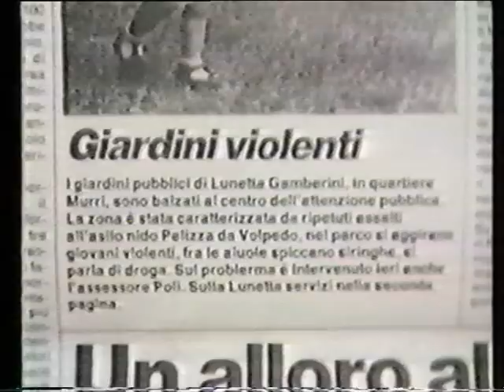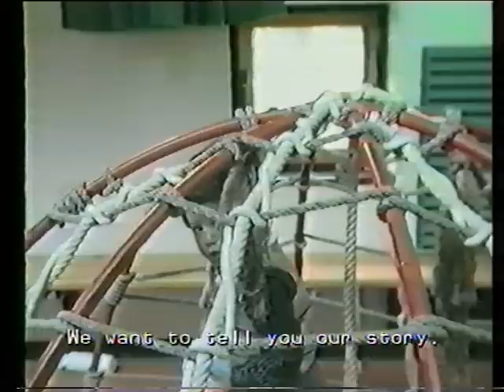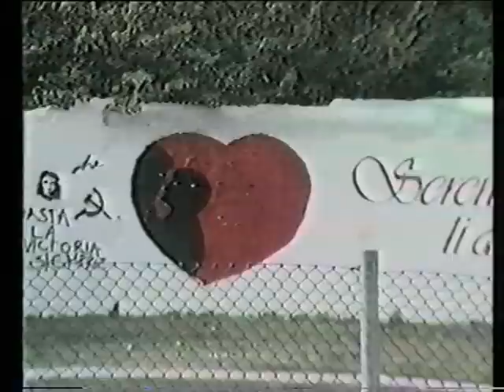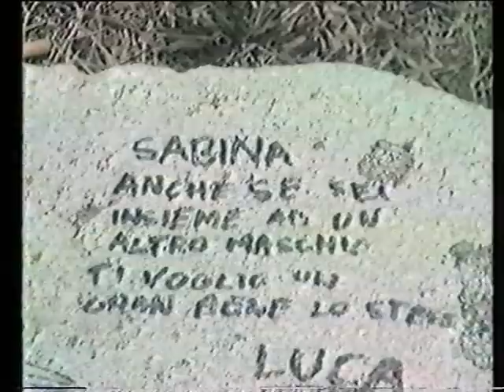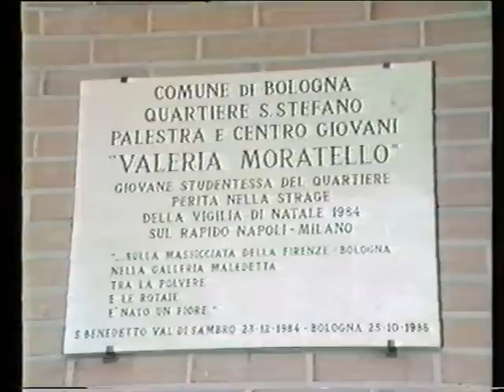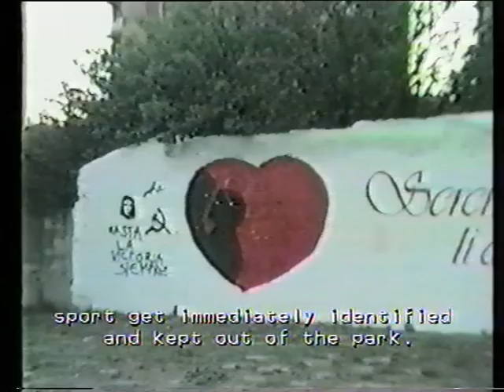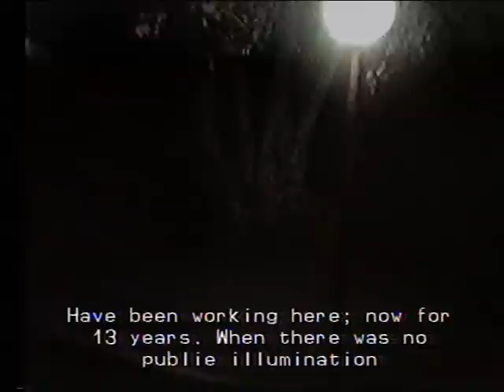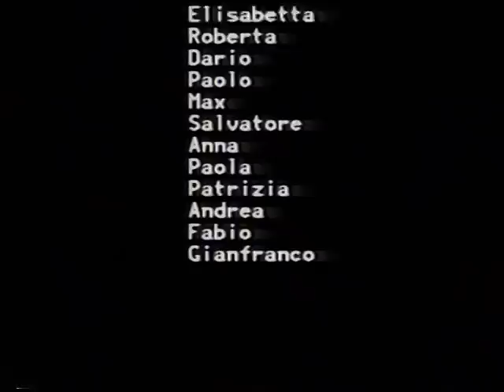LUNETTA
racconto di una giornata al parco pubblico Lunetta Gamberini, situato nella prima periferia della città di Bologna, connotato dalla stampa locale alla fine degli anni ottanta come il bronx della città cuasa alcune bravate.